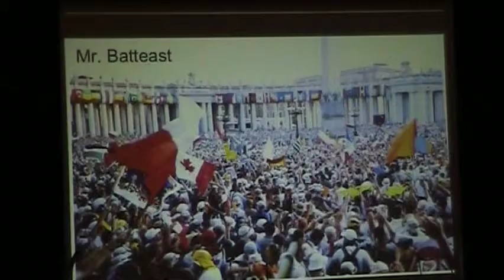Multi Cultural Celebration 1c Mr Batteast